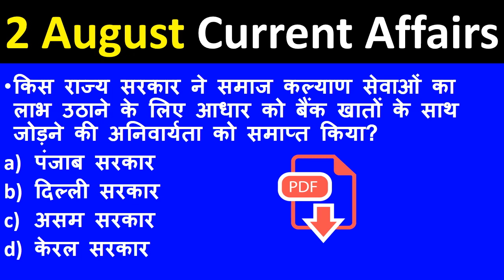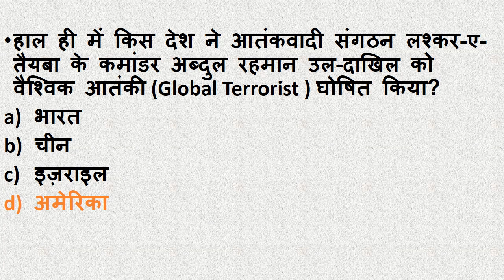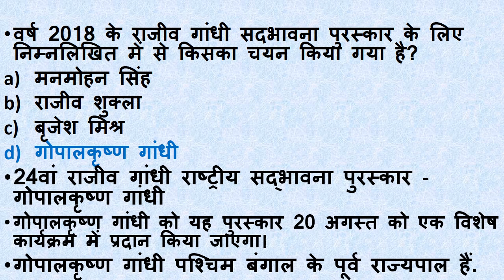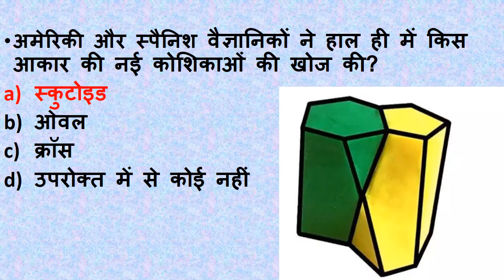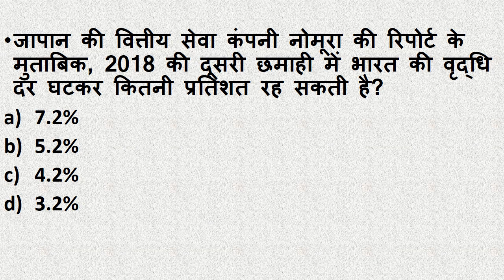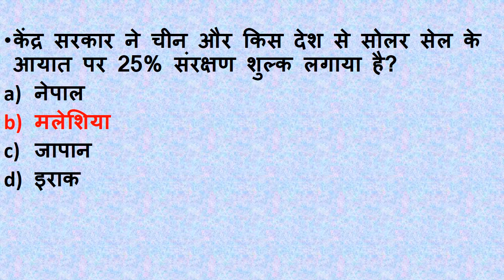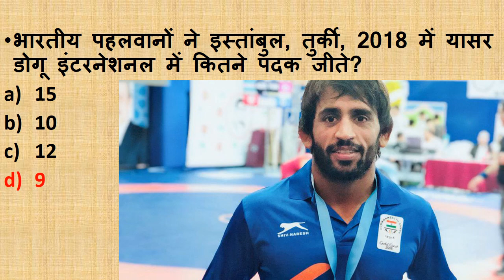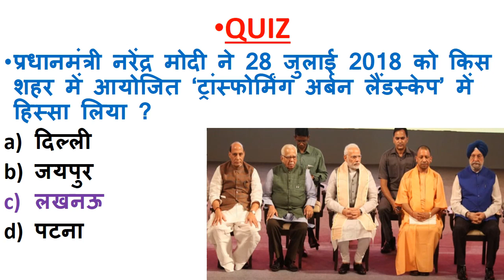Next Dose #43 | 2 August 2018 Current Affairs | Daily Current Affairs | Current Affairs In Hindi